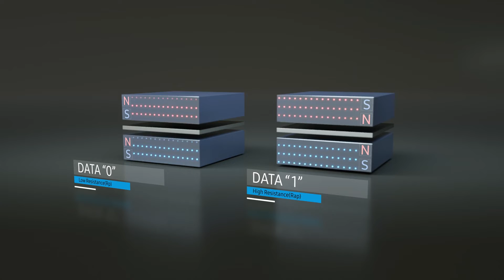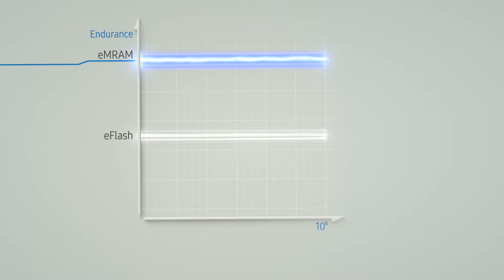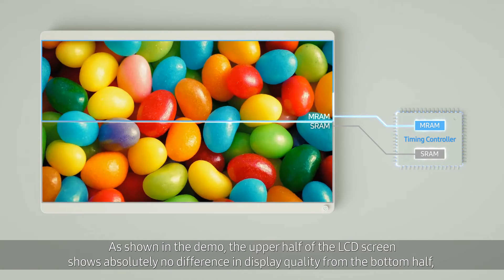Samsung eMRAM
Samsung eMRAM (embedded Magnetic Random Access Memory) is the newest addition to the family of embedded non-volatile memories and it offers unprecedented speed, power and endurance advantages.